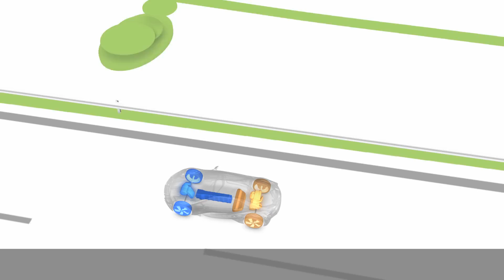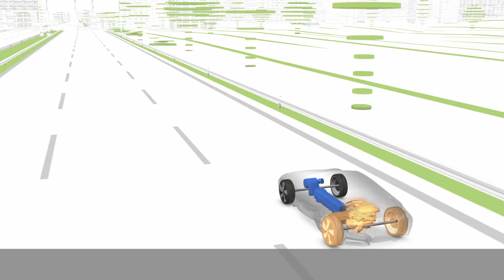All new BMW i8 Concept - Plug-in-Hybrid